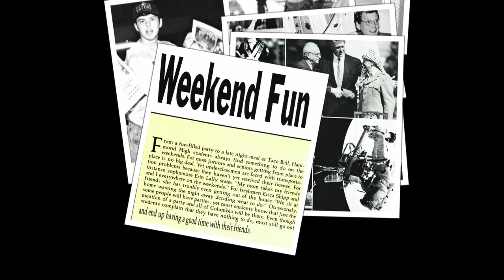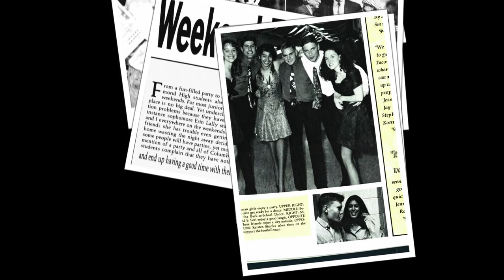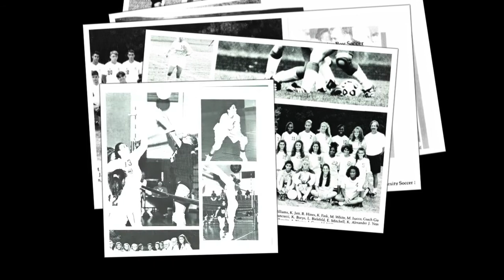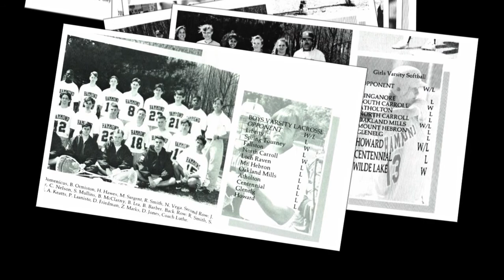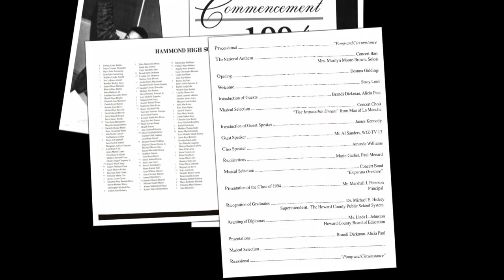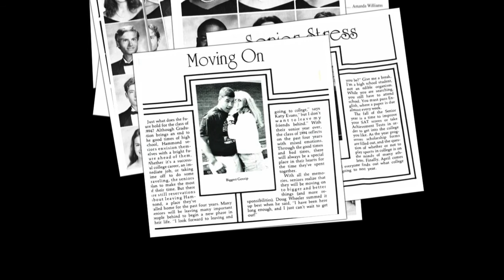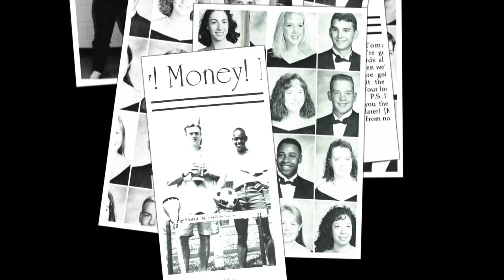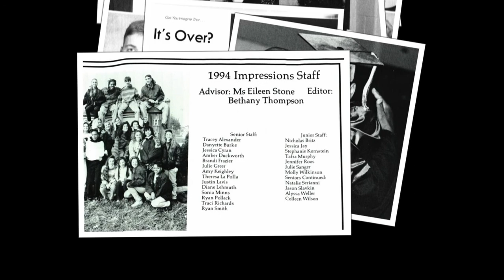Hammond High School Class of 1994 20th Reunion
Musical Credits:
"Return to Innocence" Enigma
"Fantastic Voyage" Coolio
"You Mean the World To Me" Toni Braxton
"WHOOMP! There it is" Tag Team
"I'll Remember" Madonna